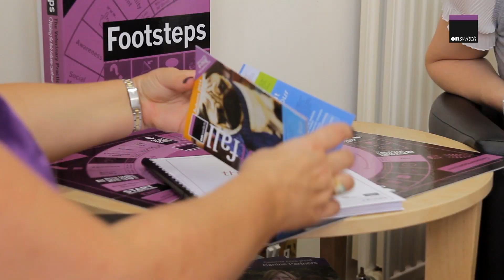The Importance of Business Auditing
Alison and Emily discuss the importance of the business auditing process using a balanced score card method - The Fixer